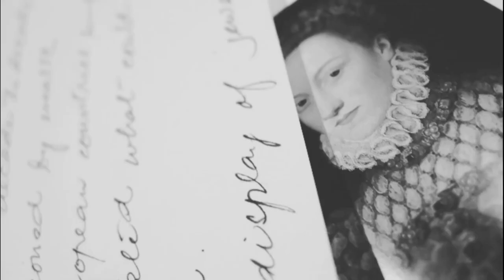Brasil já teve Monarquia, Presidencialismo e Parlamentarismo I Entenda os sistema de governo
Para compreender como funciona a política do Brasil é importante começar pelo sistema. Atualmente Presidencialista, o país já teve uma Monarquia Constitucional e também Parlamentarista. Veja a diferença de cada um neste episódio.